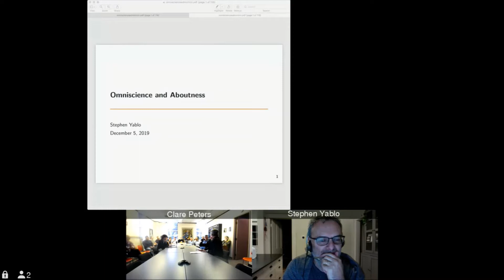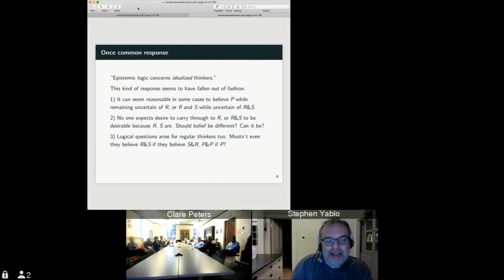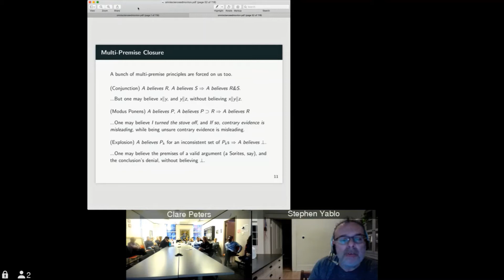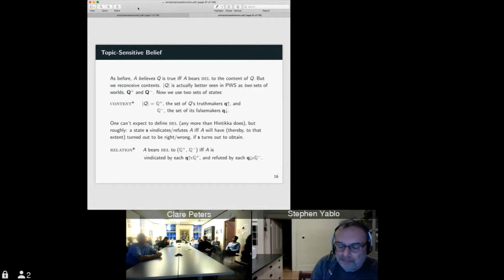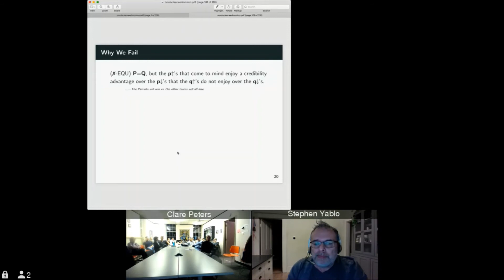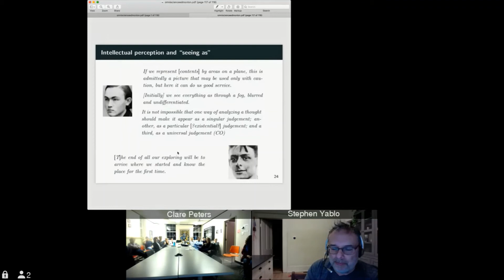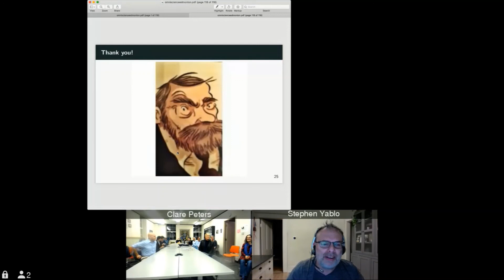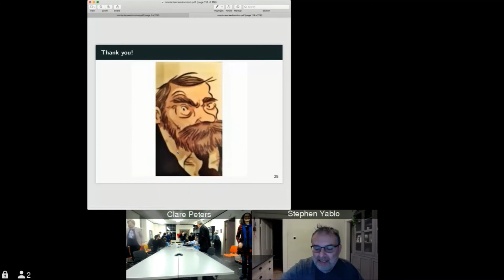E-Colloquium: Omniscience and Aboutness, Stephen Yablo, Dec 5, 2019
In this talk Stephen Yablo discusses how P can be believed without Q when they are true in the same worlds, just on account of differences in what the sentences are about. A certain picture of subject matter, as comprised of ways of being true or false, fits naturally with a cognitive story about how P is assessed for believability, to explain phenomena otherwise blamed on fragmentation. Subject matters help with some, but not all, of the problems going by the name "problem of logical omniscience.

Stephen Yablo is a Canadian philosopher and David W. Skinner Professor of Philosophy at the Massachusetts Institute of Technology (MIT). He taught previously at the University of Michigan, Ann Arbor. He specializes in the philosophy of logic, philosophy of mind, metaphysics, philosophy of language, and philosophy of mathematics. He was profiled in 2018 in the Oxford Review of Books Among his most influential publications are “Paradox without Self-Reference,” Analysis 53 (1993): 251-52 and “Mental Causation,” Philosophical Review 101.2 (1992): 245-80